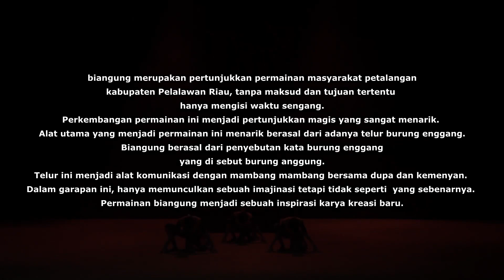OSEBI 2024 Asal Bermula SMPN 3 Bandar Seikijang tari kreasi nusantara